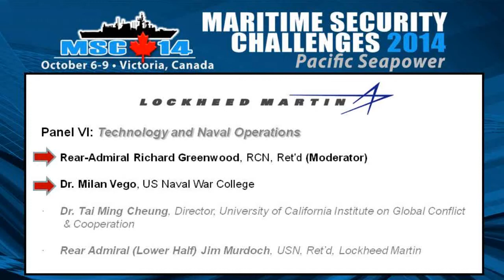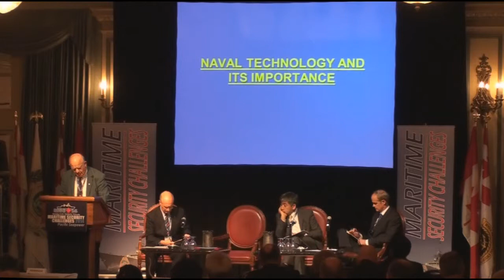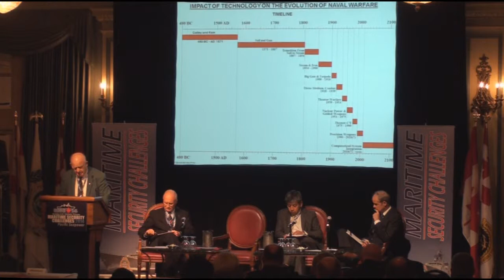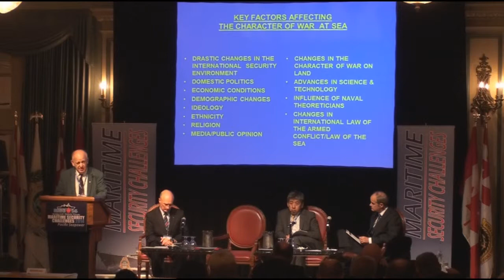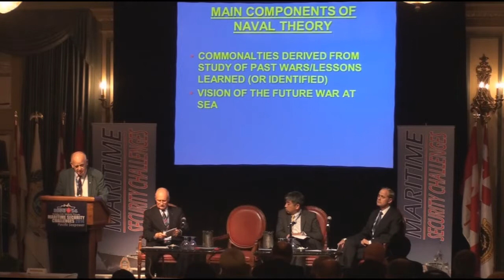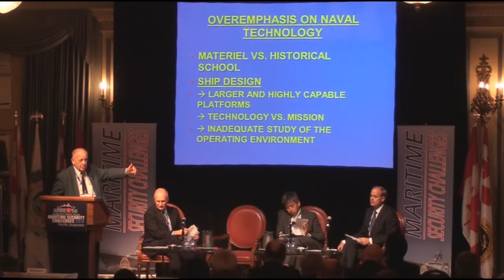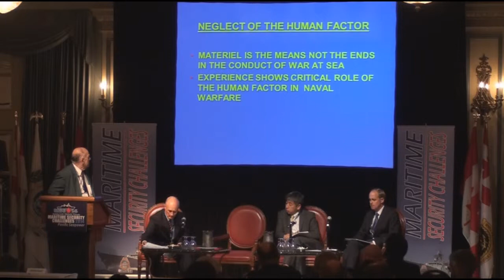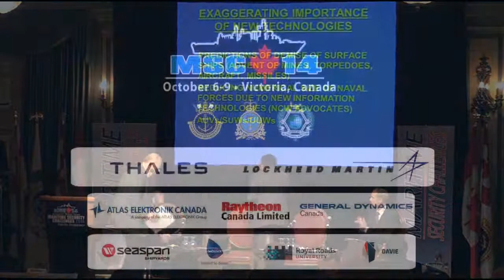MSC14 - Panel 6: Technology and Naval Operations - RAdm Greenwood, Dr. Vego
Presenters:
· Rear-Admiral Richard Greenwood, RCN, Ret'd (Moderator)
· Dr. Milan Vego, US Naval War College